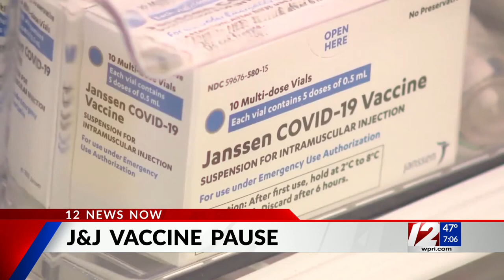CDC advisory committee to hold emergency meeting Wednesday to discuss J&J vaccine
Wednesday afternoon, the Advisory Committee on Immunization Practices (ACIP) is set to hold a three hour meeting on the adverse events reported in connection with the J&J vaccine.